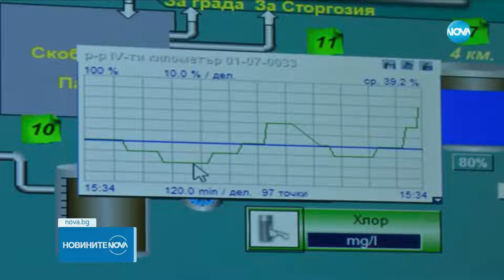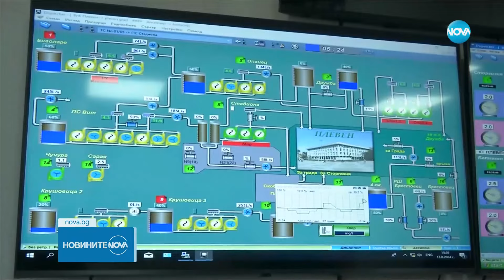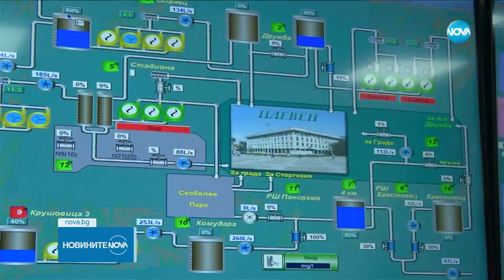Отмениха режима на водата в Плевен - Новините на NOVA (02.12.2024)